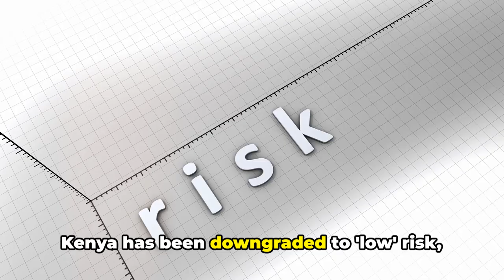Weekly News Recap : Travel Risk Updates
In this informative video, we break down the latest updates to the CDC's travel risk categories and how it impacts all us wanderlust-filled adventurers out there. Whether you're a globetrotter or a weekend explorer, this video is a must-watch to ensure your trips are safe and worry-free. So, grab your travel checklist and get ready to update your bucket list with the most up-to-date information! Safe travels! ✈️🌍